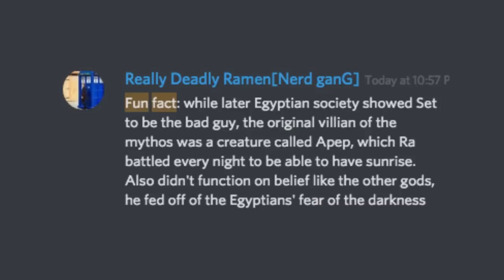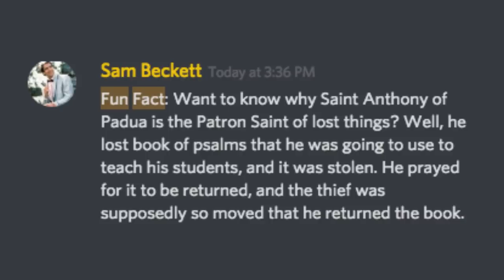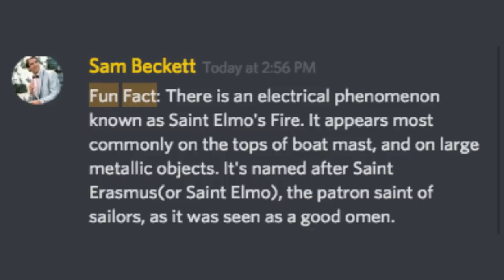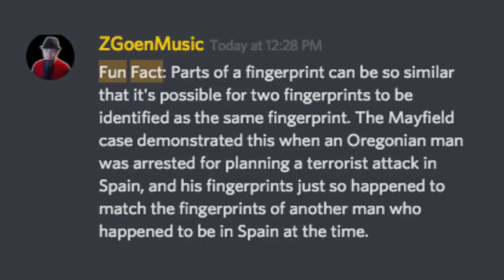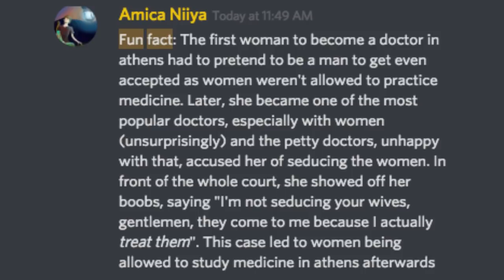Fun Facts With Discord #4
May switch up certain days to have one video (thats usually gonna be a popular series), and then other days have two~

ANYWAY FUN FACTS TIME

Got Stuff You'd like to Send? Send it to:
P.M. Seymour